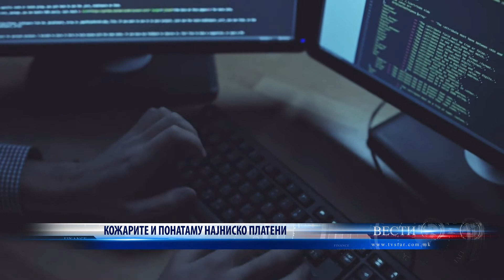КОЖАРИТЕ И ПОНАТАМУ НАЈНИСКО ПЛАТЕНИ 21 02 2020